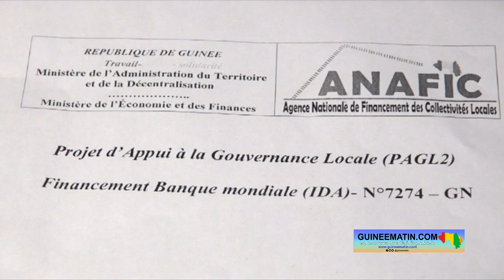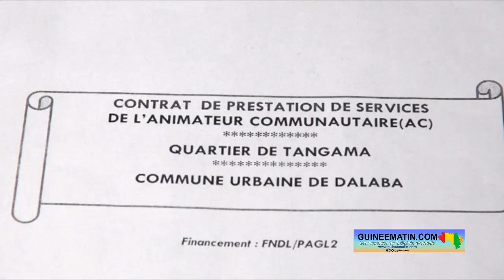🔴 Dalaba : 24 animateurs communautaires recrutés pour la « dynamisation du développement local »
La signature des contrats de prestation de service entre la mairie de Dalaba et ces animateurs communautaires a eu lieu hier jeudi, 10 octobre 2024. Elle entre dans le cadre de la « dynamisation du développement local » dans la commune urbaine de Dalaba. Le travail de ces animateurs communautaires devrait permettre à la délégation spéciale et ses partenaires comme l’ANAFIC (Agence nationale de financement des collectivités locales) d’être plus proches des populations en vue de mieux cerner leurs besoins et d’y apporter des réponses palliatives, a appris Guineematin.com à travers une de ses équipes de reportage.